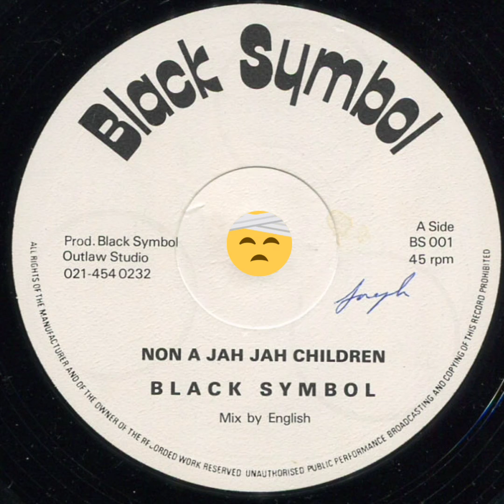Black Symbol – Non A Jah Jah Children [1980]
Selo: Black Symbol – BS 001
Formato: Vinil, 12", 45 RPM
País: UK
Lançado: 1980
Genre: Reggae
Estilo: Dub, Roots Reggae